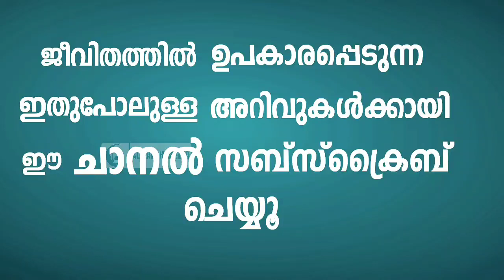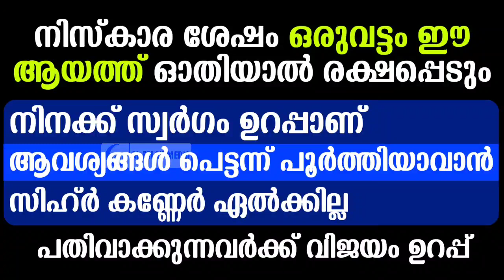നിസ്കാര ശേഷം ഒരുവട്ടം ഈ ആയത്ത് ഓതിയാൽ രക്ഷപ്പെടും | Quran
നിസ്കാര ശേഷം ഈ ആയത്ത് പതിവാക്കിയാൽ മരിച്ചാൽ സ്വർഗം ഉറപ്പാണ്, ആവശ്യങ്ങൾ നിറവേറാൻ, എല്ലാത്തിനും കാവലാണ് ee ആയത്ത്